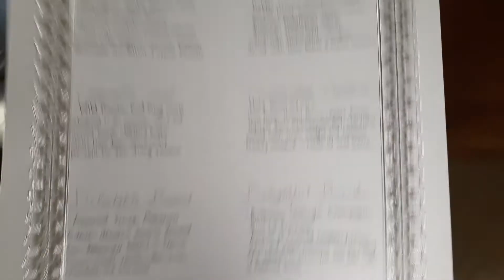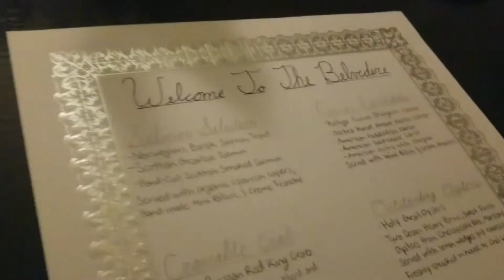Remaking the Belvedere from home!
We celebrate Caleb's 26th Bday from home! Since we're homebodies anyways, it was pretty great :D